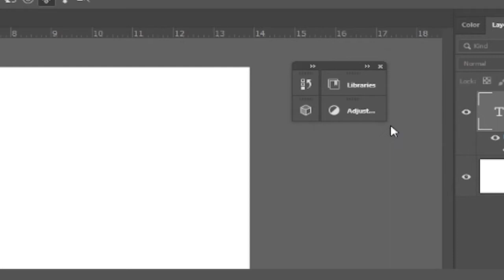Photoshop Tutorial: How To Make Gradient Text in Photoshop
This is a quick tutorial on how to make Gradient Text In Photoshop.
Version Used: Photoshop CC v 21.1.2